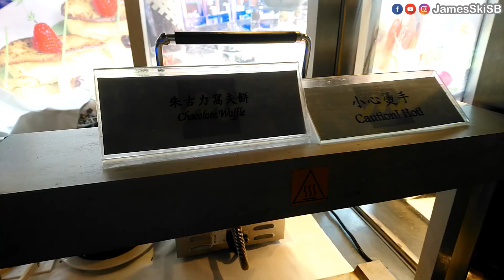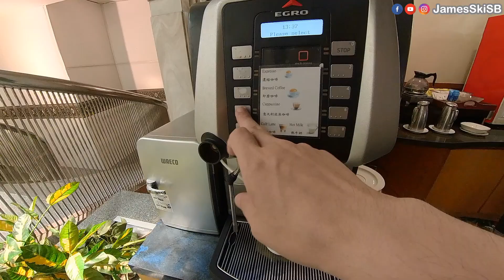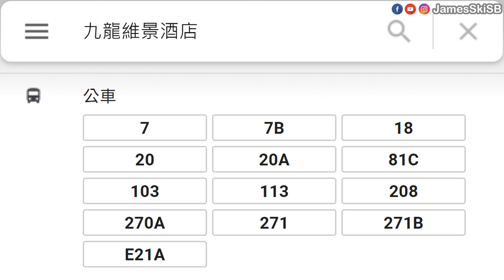棕櫚閣 | PalmCourt | $158性價比高自助餐 | 任食2.5小時 | 羊扒配蜜糖芥末汁 | 朱古力窩夫餅 | 香草海鮮多寶魚 | 九龍維景酒店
棕櫚閣西餐廳 / Palm Court Western Restaurant
📍地址：旺角窩打老道75號九龍維景酒店1樓
📍Address：1/F, Metropark Hotel Kowloon, 75 Waterloo Road, Mong Kok
📞電話號碼：21973509

原價$198
會員/部分信用卡有折, 最平$158全包任食2.5小時

*詳細資訊請查看官方Facebook

💡本影片有字幕，有需要請開CC字幕！